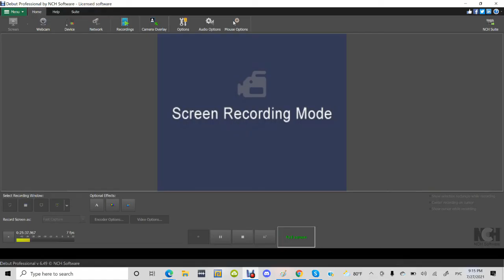Евгений Ошеров с прогнозом на регату Around Long Island 2021 l Life is Life